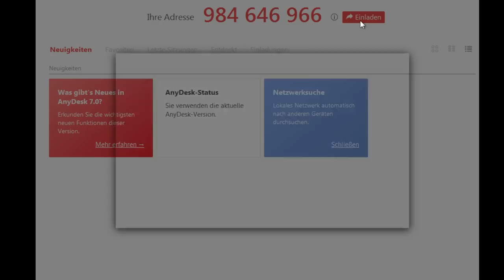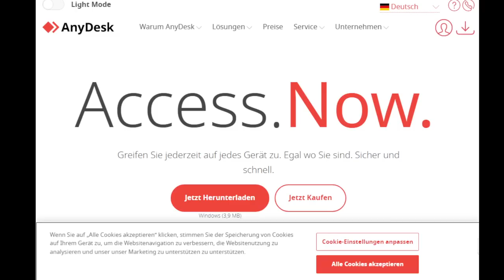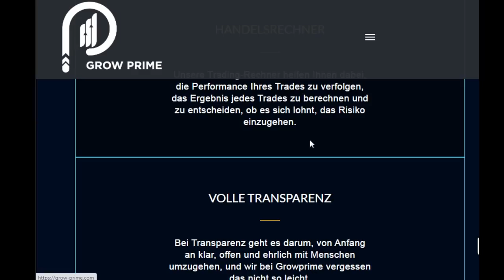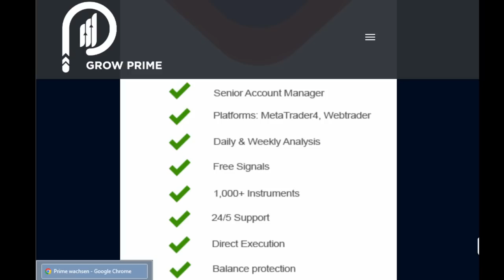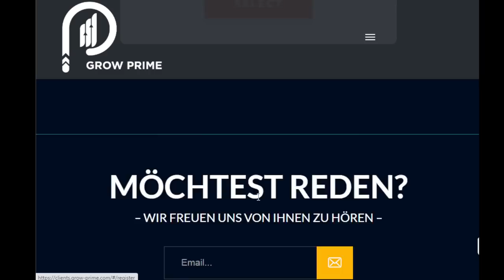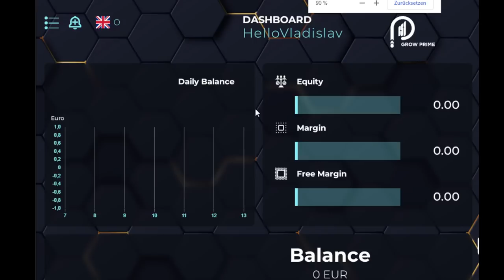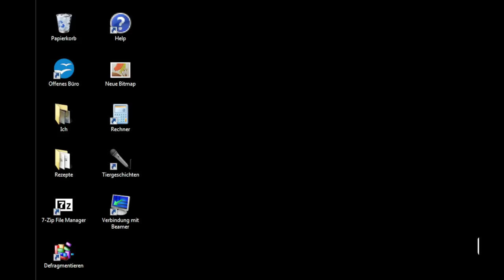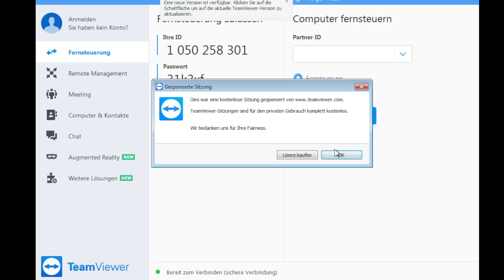Finanzbetrüger versucht fette Beute zu machen und wird verarscht 😁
🚨Kategorie
🚨Heute für euch: Finanzbetrüger versucht fette Beute zu machen und wird verarscht 😁
🚨In diesem Callcenter Anruf:
⭐ 00:00 – Anruf & Masche
⭐ 15:30 – Betrüger schaltet sich auf meinen PC
⭐ 45:30 – Zeige ihm den YouTube Kanal